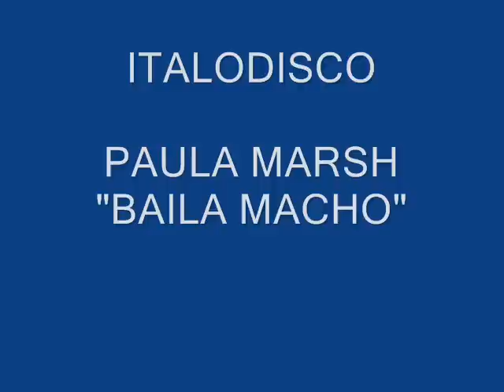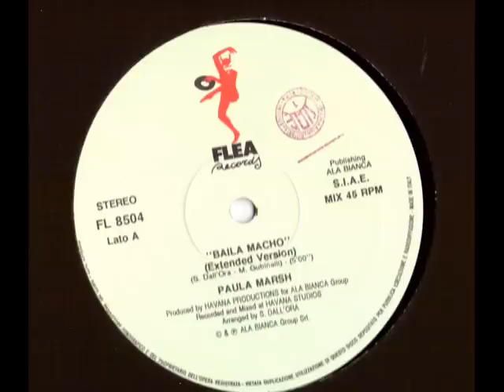PAULA MARSH - baila macho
italodisco